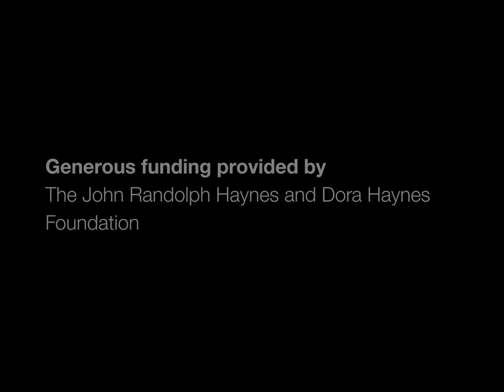KTLA News: "Watts Summer Festival" (1972)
The KTLA newsfilm collection at the UCLA Film & Television Archive consists of cut and unedited stories, outtakes and fill footage, originally shot on 16mm reversal film stock with magnetic soundtrack. Some footage, particularly material not used for broadcast, may be without sound.

Title: “Watts Summer Festival.” Date: August 16, 1972.

Summary: Fred Parsons covers the 7th annual Watts Summer Festival at Will Rogers Park in South Los Angeles. From a main stage at the opening ceremony, KTLA reporter Larry McCormick offers introductory remarks and talks about the festival being fun and games as well as a statement about their community. Next, LA County Supervisor Kenneth Hahn appears on stage to reflect on the Watts Rebellion and progress in the area. Hahn says they've accomplished a lot in the past seven years, but there is still more to do to improve conditions. Parsons also interviews Tommy Jacquette, executive director of the festival, and Yolanda Chapplle, queen of the festival, who sees the event as an expression of unity and Black pride. Footage includes other speakers and shots of people in the park, booths, and carnival rides.